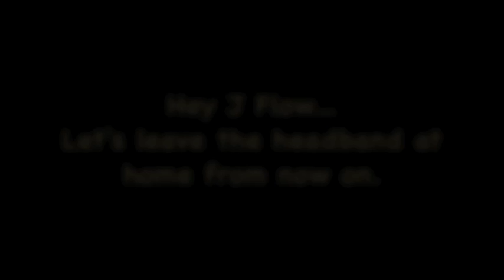WVU vs Purdue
(Music selection made by WVU's Truck Bryant)

The Mountaineers upset the #8 ranked Purdue Boilmakers in Morgantown on January 16th 2011.